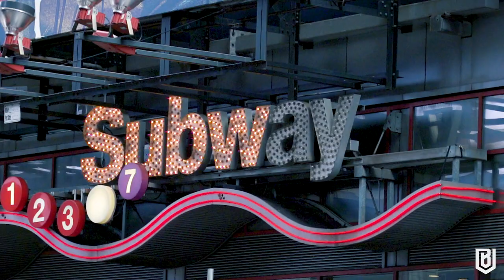Boston Uprising at NYXL Homestand | Sights & Sounds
Go behind the scenes of the Boston Uprising’s first match of the 2020 season — from the players’ reaction to their New York welcome to Mineral’s postgame speech — in this week’s Sights & Sounds presented by Bose.